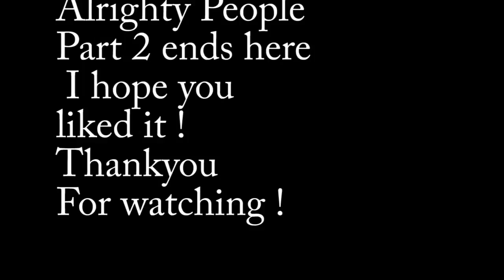MadMax Part 4 ~ Griffa Loves meh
Ayoo Potatoes! Wuzppp?!? Part 5 is here, I hope you Enjoyyy! Stay safe n stay awesome!